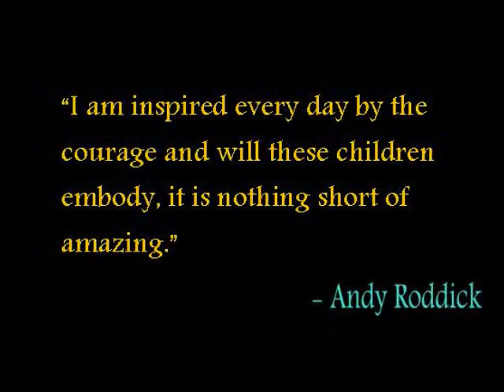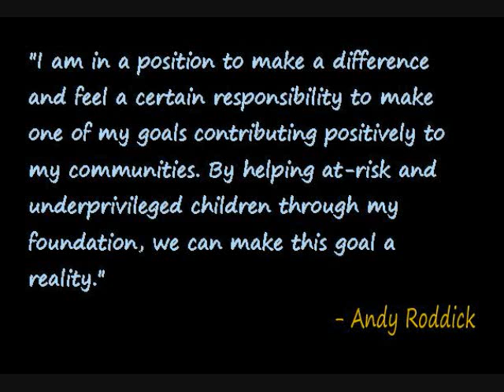Foundation Video - Jennifer L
Video made for the Andy Roddick Foundation - Aspiring to capture the passion and inspiration which the Foundation continuously demonstrates.